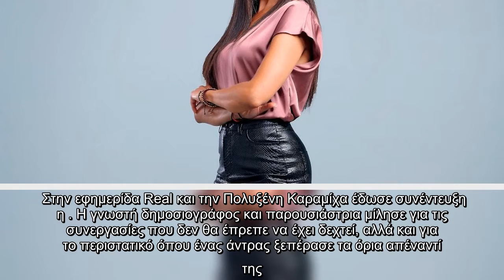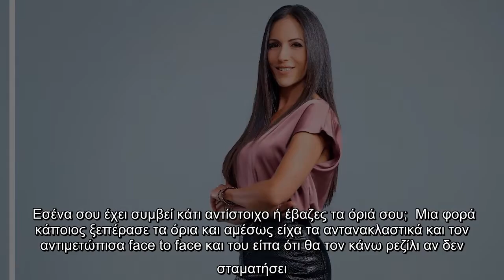Η Ανθή Βούλγαρη εξομολογείται: «Του είπα ότι θα τον κάνω ρεζίλι αν δεν σταματήσει»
Η Ανθή Βούλγαρη, εξομολογείται «Του, είπα, κάνω, ρεζίλι, σταματήσει»